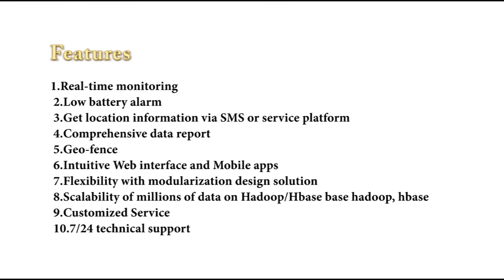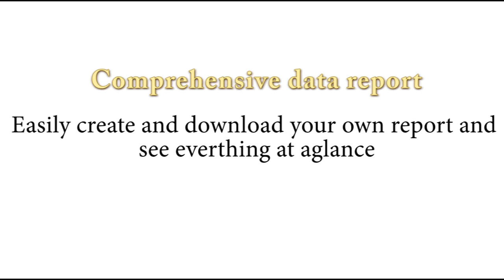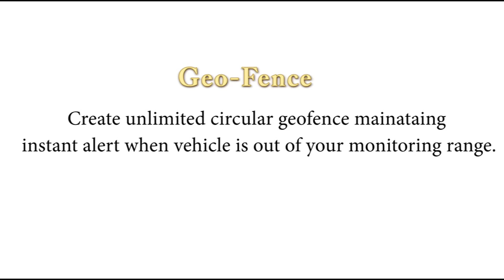GPS Tracker - How it works | Mootek Technologies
We provide reporting and alerting on all of the common vehicle tracking metrics such as Fuel Monitoring, speed, location, heading, journey history, driver behavior, idling time

LIVE TRACKING Live Tracking is an unique and innovative software feature that comes standard with Tracking Genie devices. This feature enables our customers to be see their vehicle move live on the map in real time. This feature is extremely handy for fleet managers and individual vehicle owners as this helps them keep an close eye on the vehicle to avoid abuse. Tracking Genie's live tracking feature is extremely simple to use and helps our customers see their vehicles moving on the map with all the important data and parameters right alongside it.